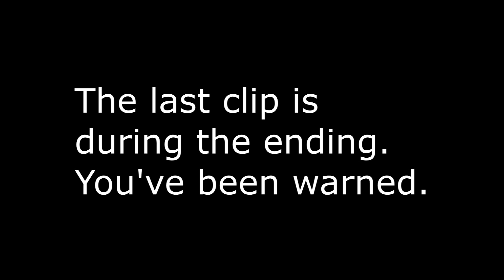Gtamen and Josh Play.. A Way Out